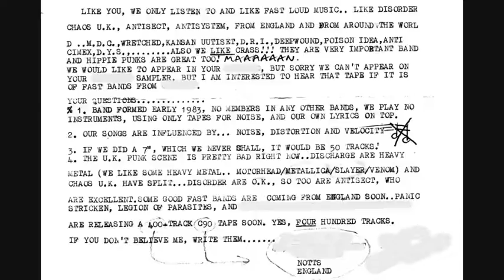Genocide Association - Nuclear Waste (oct '83)